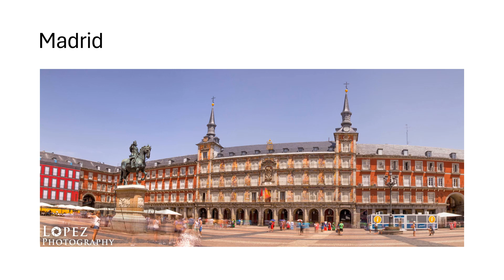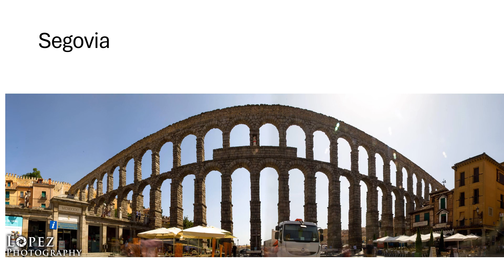Spain 3 Cities Final